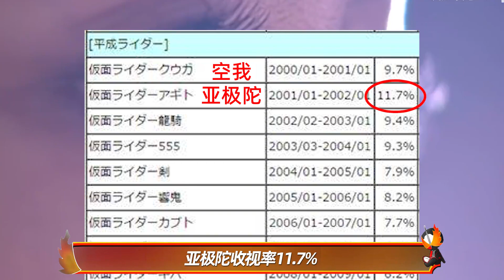空我才是假面骑士巅峰，作文必写的假面骑士名人名言，你都知道吗